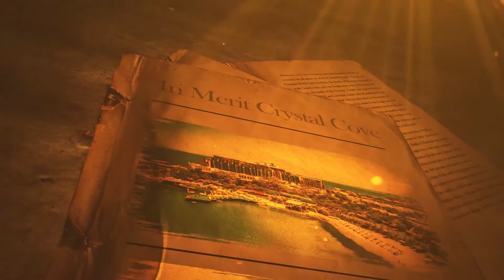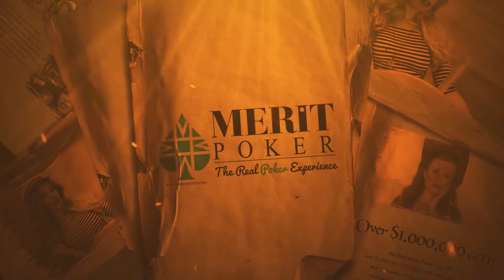Mediterranean Poker Cup, over $1.000.000 GTD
Mediterranean Poker Cup, over $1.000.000 GTD on April 26 - May 7. TWO MAIN EVENTS, $350.000 EACH IN ONE FESTIVAL!

➤Merit Poker Social Media Accounts